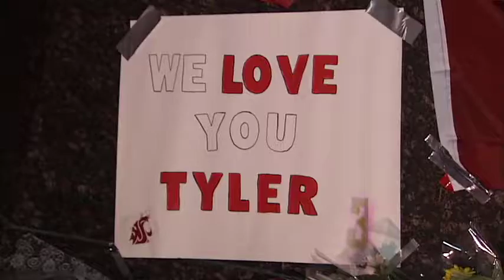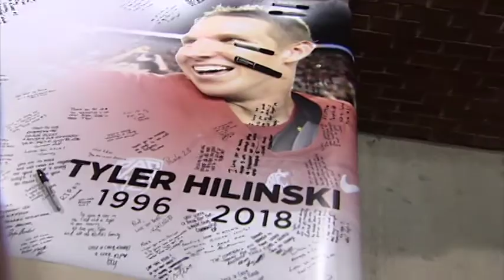WSU community honors quarterback with candlelight vigil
A silent crowd gathered outside Martin Stadium in Pullman Friday night holding candles, and each other - mourning the loss of Cougar quarterback Tyler Hilinski, who ended his own life on Tuesday. It's been a tough week for the cougar community. KXLY 4 Nightside's Kyle Simchuk has the story.